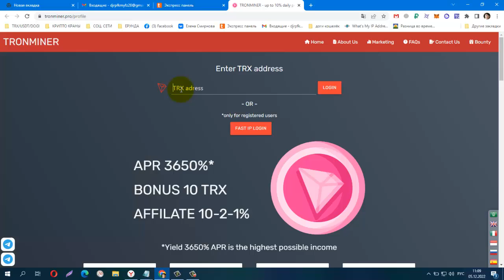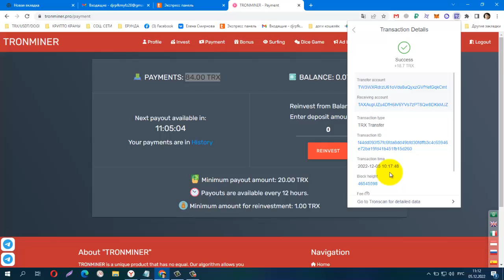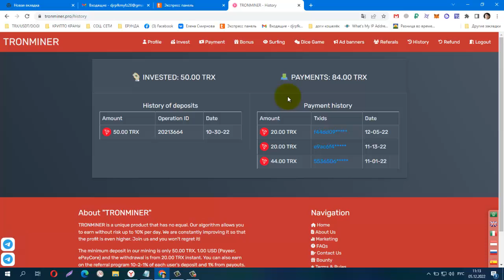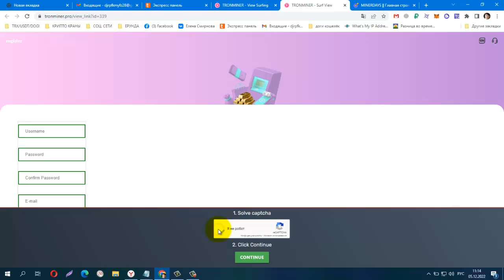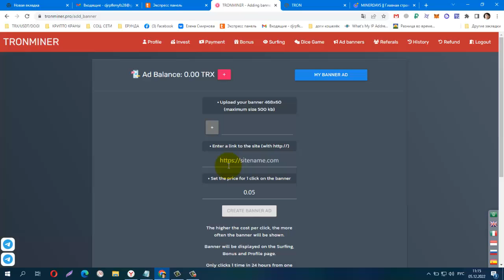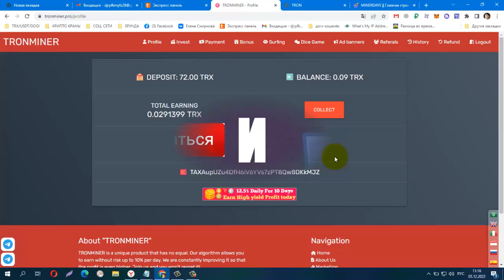TRONMINER, BONUS 10 trx, мин депозит от 50 trx, вывод от 20 trx, Работает, Платит